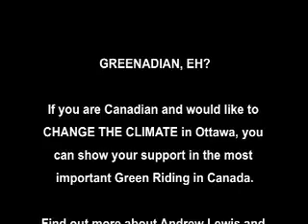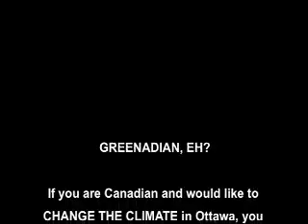Lewis About Iraq - 5 Years Later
GREENADIAN, EH?

If you are Canadian and would like to CHANGE THE CLIMATE in Ottawa, you can show your support in the most important Green Riding in Canada.

Find out more about Andrew Lewis and how you can help the Green Party Campaign for Saanich-Gulf Islands

Canadian?
Know Someone who is?

just a CLICK away!

or Call Toll Free Today

Please say you heard about this campaign on YouTube!!